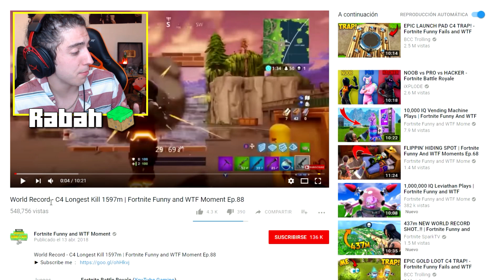👉 Los MEJORES MOMENTOS de FORTNITE | FAILS y MOMENTOS GRACIOSOS Reacción!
FORTNITE SI TE RIES PIERDES MOMENTOS WTF Y DIVERTIDOS